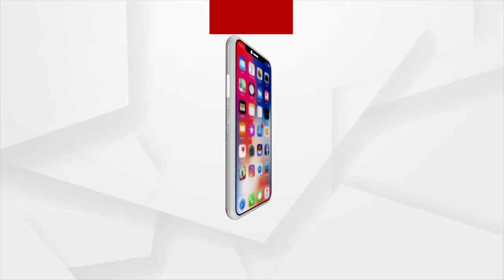ବିଜେପି ସଭାପତି ସମୀର ମହାନ୍ତିଙ୍କସ ସହ ସ୍ବତନ୍ତ୍ର ସାକ୍ଷାତକାର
ବ୍ରଜରାଜନଗର ଉପନିର୍ଵାଚନ ପାଇ ତିନି ପ୍ରମୁଖ ରାଜନୈତିକ ଦଳ ଶେଷ ଦିନରେ ନାମାଙ୍କନ ପତ୍ର ଦାଖଲ କଲେ । ବିଜେପି ପ୍ରାର୍ଥିନୀ ରାଧାରାଣୀ ପଣ୍ତା ଝାରସୁଗୁଡା ଉପଜିଲ୍ଲାପାଳ କାର୍ଯ୍ୟଳୟରେ ନାମାଙ୍କନ ପତ୍ର ଭରିଲେ । ଶୁଣନ୍ତୁ ଏନେଇ କଣ କହୁଛନ୍ତି ରାଜ୍ୟ ସଭାପତି ସମୀର ମହାନ୍ତି